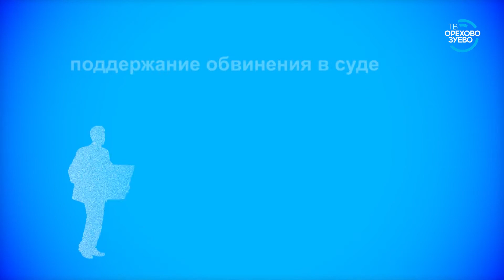Прокуратура информирует. Громкие дела.